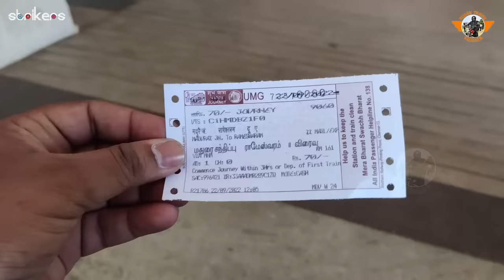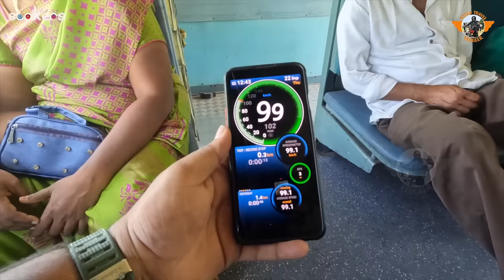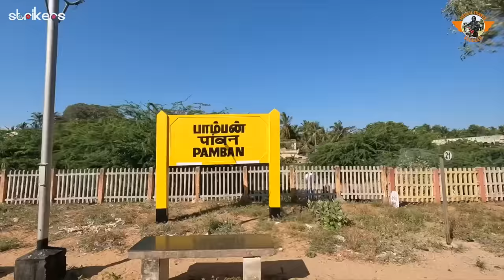Pamban Bridge Train Journey || World's Most Dangerous Train Journey || Madurai to Rameshwaram Train